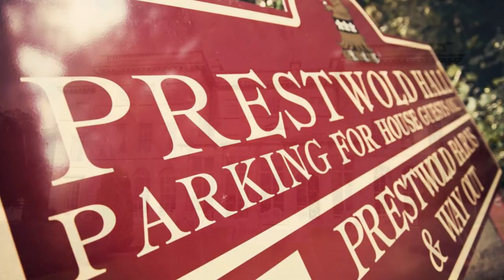Maxine & Steve Harris Wedding Day By Claire Hirst Photography